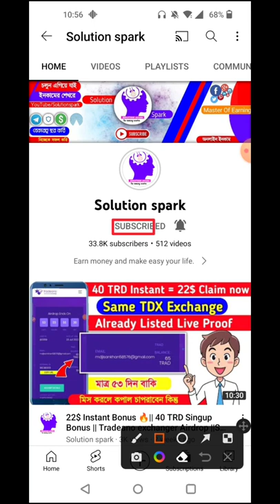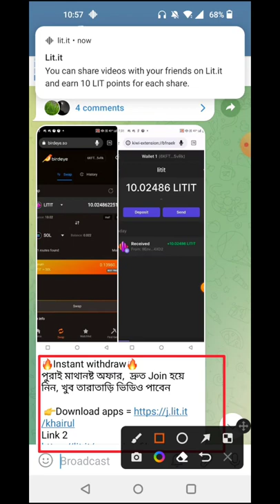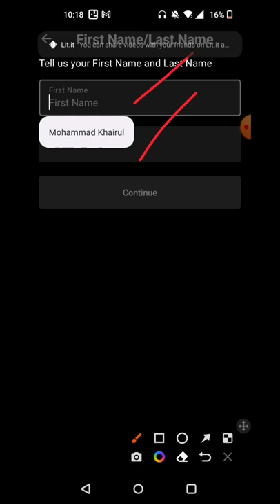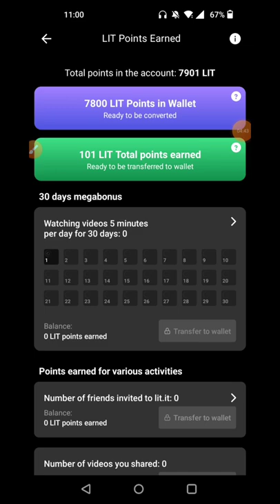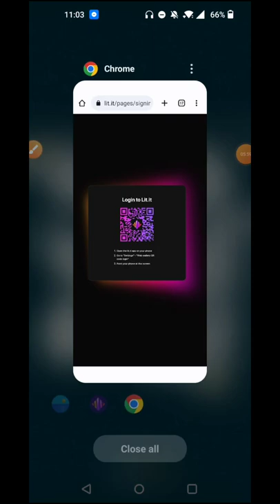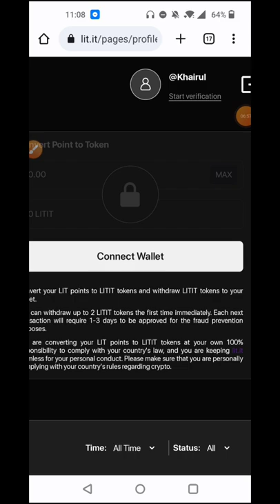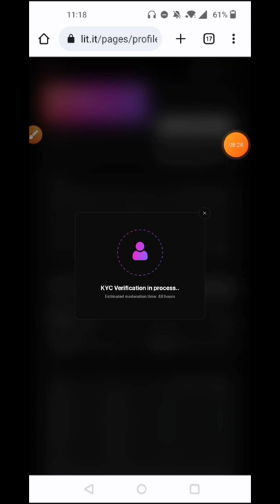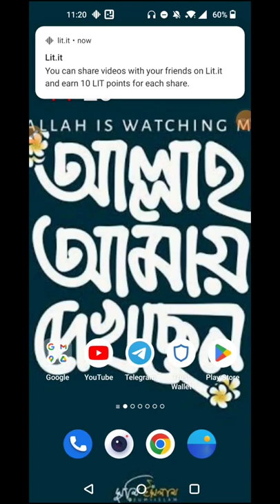0.13 Sol Payment proof || Litit Token Instant withdraw🔥|| ভিডিও দেখে দেখে ইনকাম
0.13 Sol Payment proof || Litit Token Instant withdraw🔥|| ভিডিও দেখে দেখে ইনকাম

🎁 Todays Airdrop🔥👉